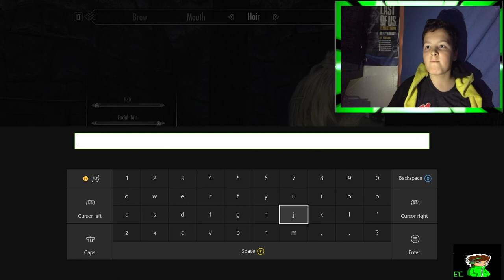SKYRIM SPECIAL EDITION DADS ADVENTURE'S EPISODE 1 CREATING MY DAD 😜 😝 😛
IN TODAYS VIDEO I START MY NEW SKYRIM SERIES IF YOUR NEW HERE Welcome To epic coolness this channel is run by me and my dad we will be uploading regular videos on all things cool ,gaming gadgets ,books and anything we think is cool and if there is any thing you think is cool and should be on the channel let us know and we will get it on asap .We will also be doing giveaway's so please ,rate ,comment and subscribe and stay cool